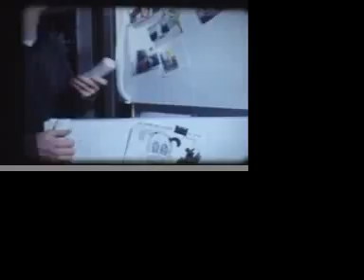Dinner Break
Short film produced for an Image Design Class at Columbia College of Chicago.

It really does seem like a watched pot never boils...